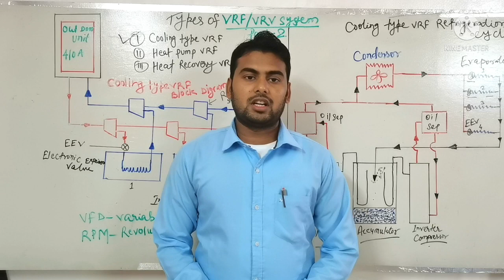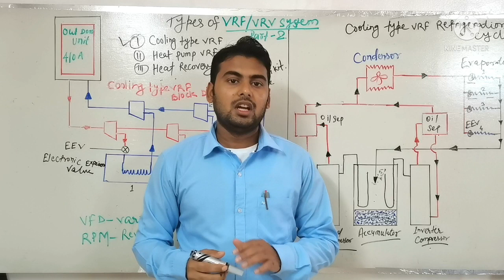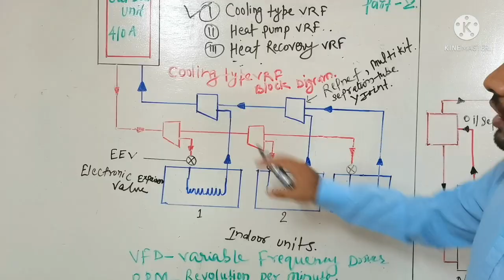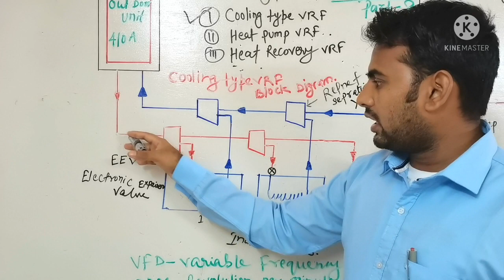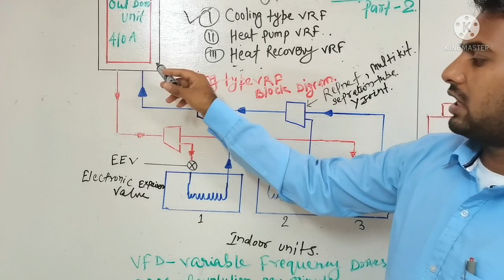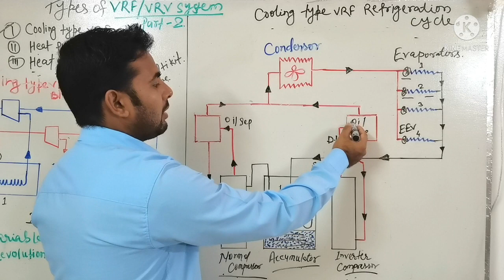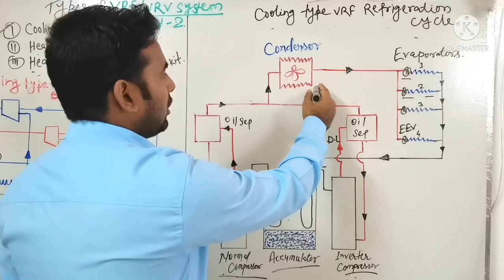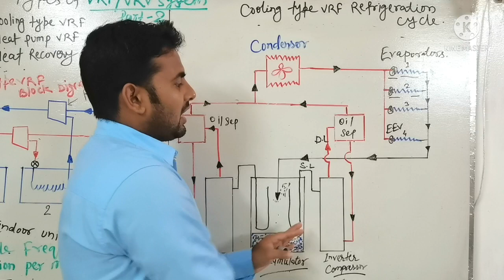Types Of VRF /VRV System In Hindi Part 2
How To Work VRF/VRV System In Hindi Part-1